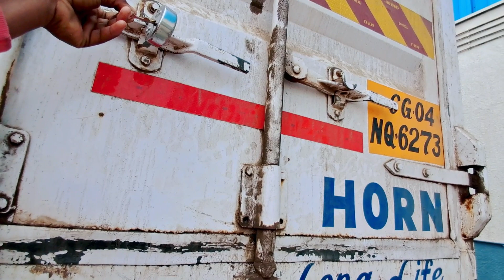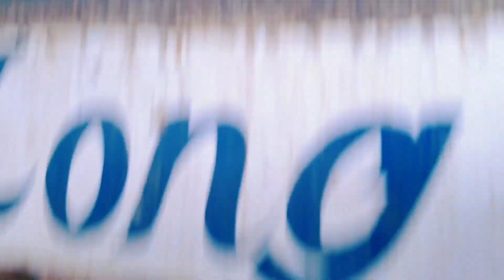my firts vlog_❣️_|| meri gaddi loading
my firts vlog ❣️
my firts vlog 2024
my trucks vlog 2024